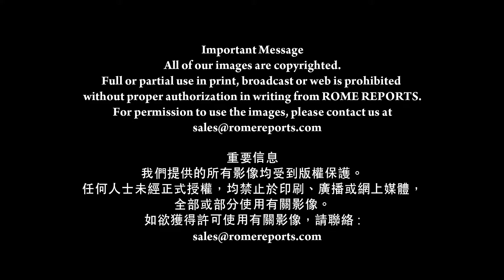羅馬主場《教宗訪問伊拉克，肯定這片土地的價值》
若一切順利，教宗將於今年
3月5日至8日訪問伊拉克

行程焦點之一是到訪北部的
巴格達-克拉克斯
當地基督徒全國最多
是伊斯蘭國仇恨的標記：

2014年，恐怖份子
強逼五萬居民離開家園
兩年後，居民回來
發現城鎮這模樣
神父及修女看見一切
雅霍拉神父協助重建家園
在他努力下，二萬三千人
已返回城市

雅霍拉神父
[巴格達克拉克斯地區（伊拉克）]
//這城市因著居民，散發出光芒
作為堂區，教友亦散發光芒
照亮重建的房屋
象徵重建及堅決留守家園//

雅霍拉神父統籌
教宗到訪克拉克斯
他喜歡稱呼該城的阿拉美語名字
“Baghdeda”
教宗方濟各到訪將會聽到
殉道者和英雄故事

雅霍拉神父
//教宗到訪是一種鼓勵
一個觸動人心的訊息
肯定這片土地的價值
教宗希望讓這國家、讓這裡的人
在這片土地上復興
教宗請基督徒重建國家
不要自我孤立//

伊拉克人被恐懼和破壞
弄致疲憊不堪
教宗想將希望的訊息
帶給所有伊拉克人
巴格達維持了接近一年半平靜後
本年1月21日發生了
雙重自殺式炸彈襲擊
超過30人喪生

（羅馬主場報導 2021年2月1日）